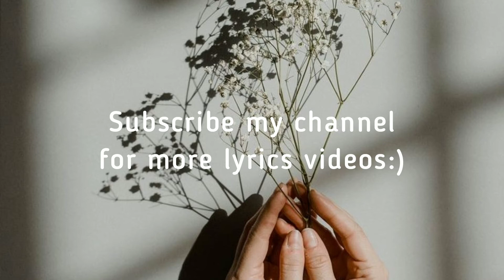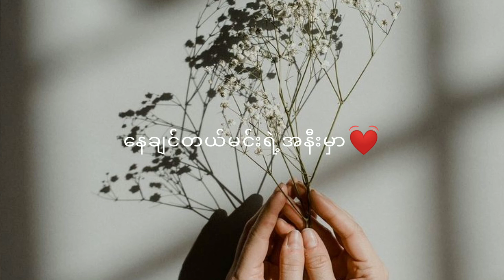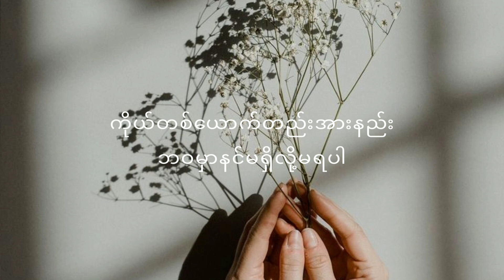သိမ်းထားခွင့် - L ကိုင်ရာ